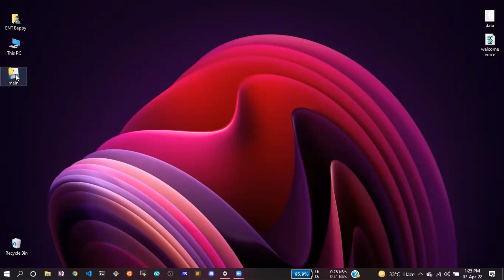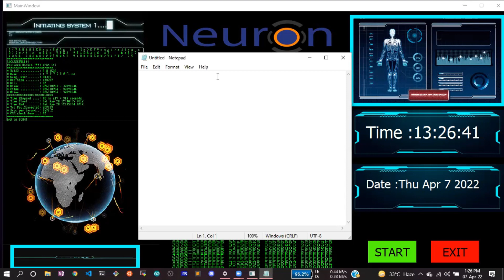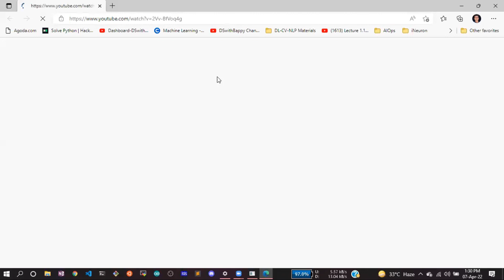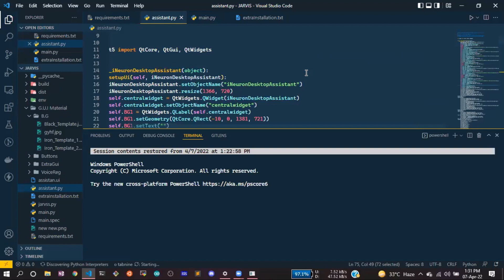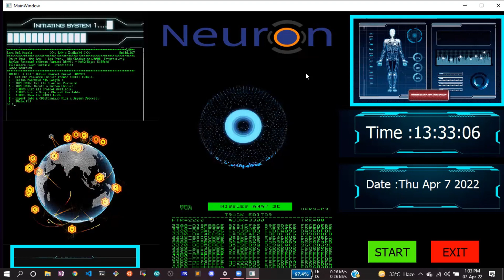Neuron demo | Desktop Assistant | Python Project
This channel focuses on providing content on Data Science, Artificial Intelligence, Machine Learning, Deep Learning, Computer Vision, Natural language processing, Python programming, etc. in Bangla and English.

My mission is to provide inspiration, motivation & good quality education to students for learning and human development, and to become an expert in Artificial Intelligence, Machine Learning, Deep Learning, Computer Vision, Natural language processing, Python programming, and so on.

dswithbappy aims to change this education system of Bangladesh.
I believe that high-quality education is not just for the privileged few. It is the right of everyone who seeks it. My aim is to bring quality education to every single student. All I need from you is intent, a ray of passion to learn.

Thanks!

YOU JUST NEED TO DO